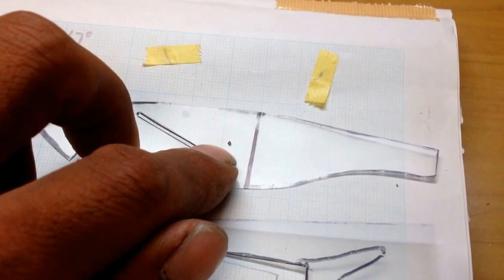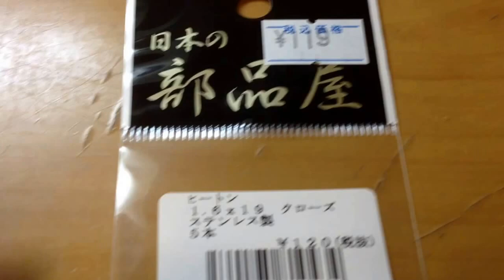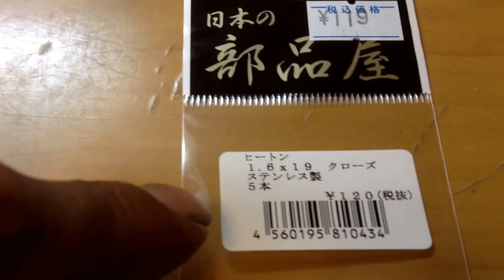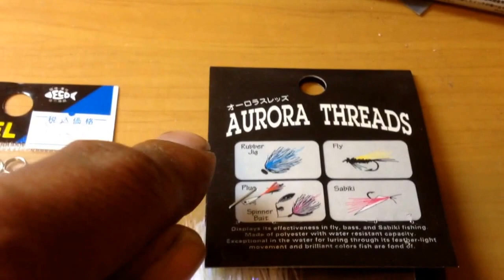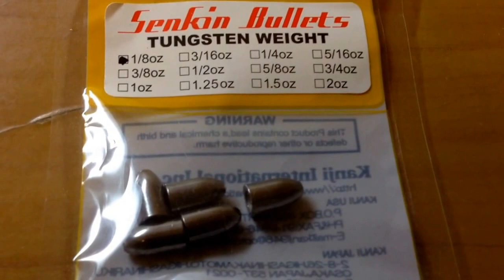羽根モノルアー自作④完成|バルサ材|トップウォータールアー自作|自作ルアー|Topwater Lures|lure making|釣りひろ坊Hirobou Fishing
毎度、自作ルアーのひろ坊です♪今回はハンドメイドルアーの羽根モノルアーの作成動画です♪
少しでもお役に立てれると嬉しいです(#^___^#)

【100均の木材と道具で作る】

iMovieから